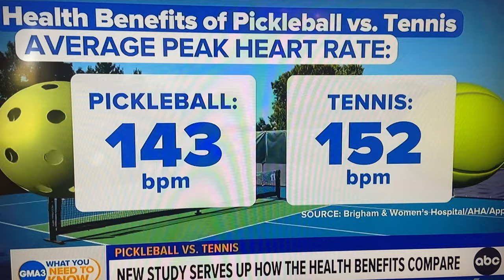Pickleball vs Tennis - Health Benefits Comparison - Apple Movement Study 2023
Pickleball vs Tennis - Health Benefits Comparison

Apple Movement Study October 2023 in Collaboration with Brigham and Women’s Hospital